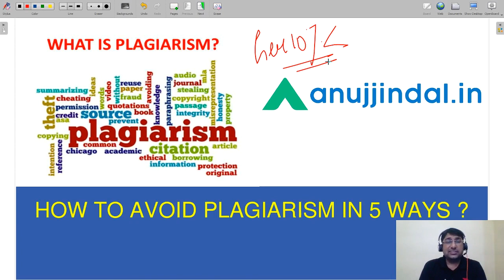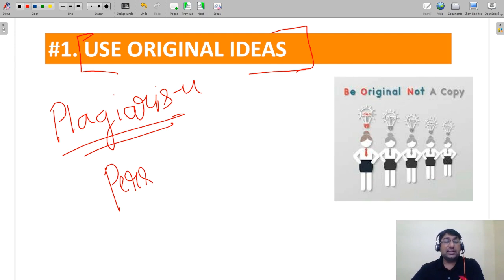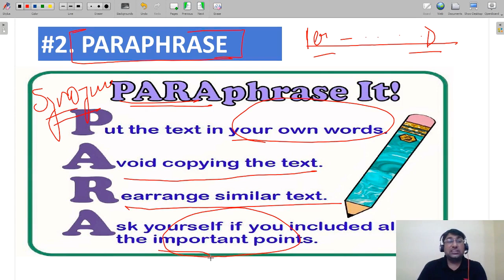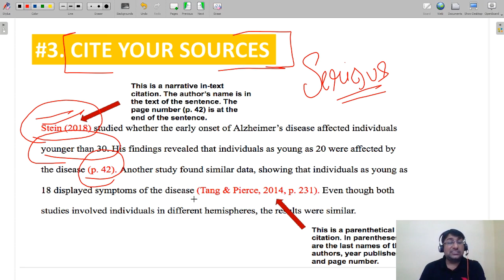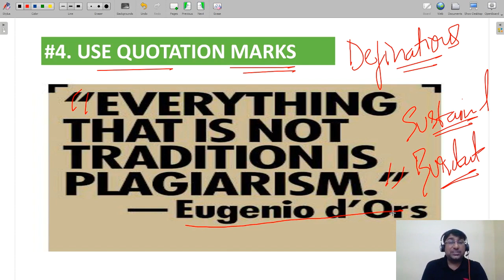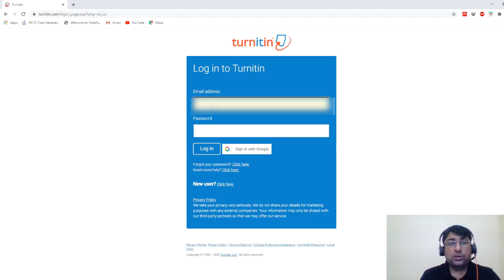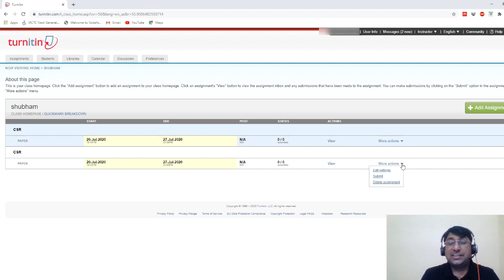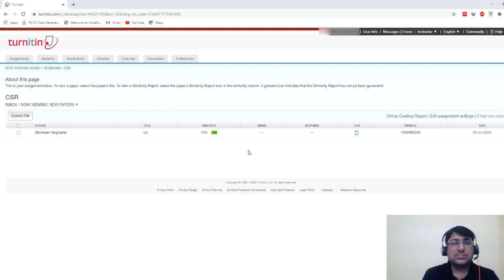How to Avoid Plagiarism? - 5 Easy Tricks by Shubham Sir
1500+ Questions UGC NET JRF Paper 1

Latest NTA UGC NET Paper 1

Latest NTA UGC NET Paper 2

As a Student Applying for Ph.D. or writing a Research Paper could be very time consuming and you might end up wasting your time by rejections if you do not know how to avoid plagiarism in your document. In this video, I have explained some simple 5 methods as well as a Demo to reduce Plagiarism to less than 10%. Do watch the complete session for the utmost clarity and understanding!